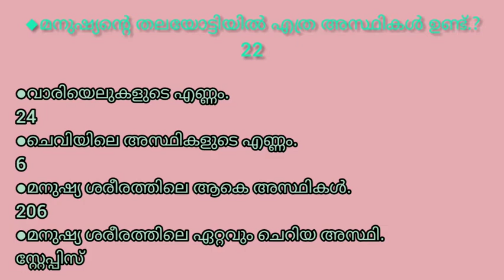keralapsc Ldc notes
Ldc special notes -kerala psc